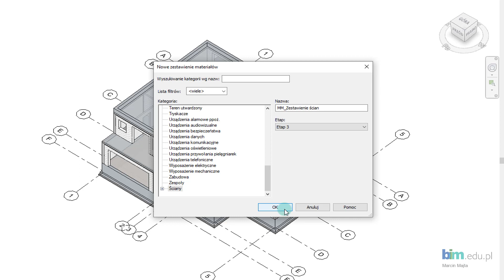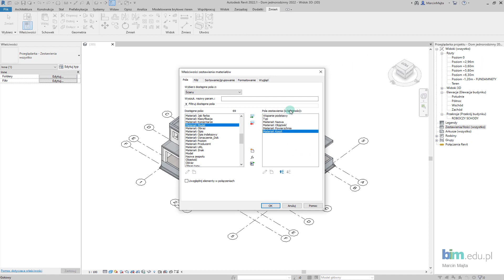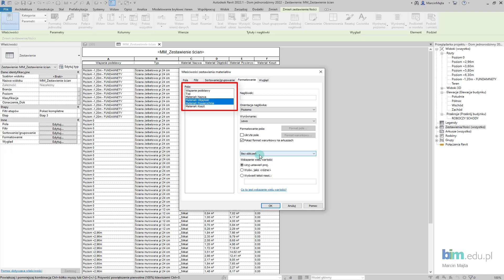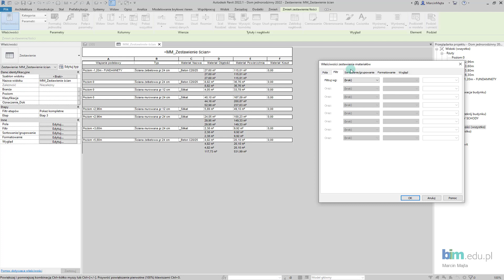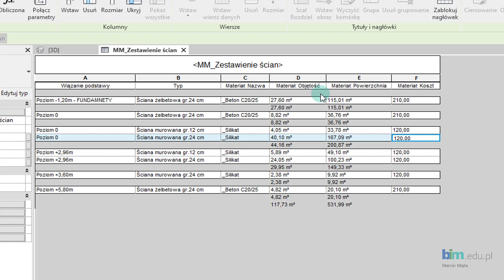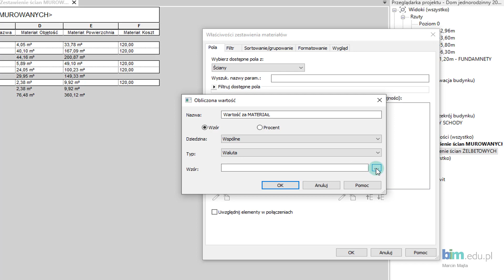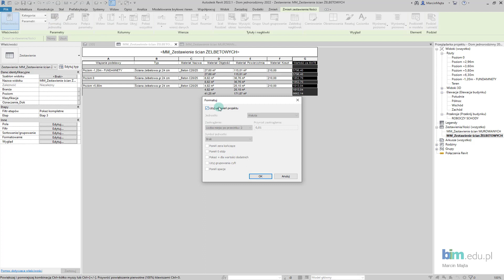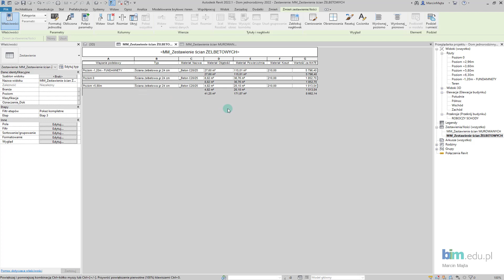Dom w Revit - #10 Stan surowy otwarty - Zestawienia materiałów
Zapraszamy do obejrzenia następnego video-poradnika z serii Dom jednorodzinny w Revit 2022.
Stworzymy zestawienia materiałów. W tym filmie opowiemy:
- o dodawaniu nowych zestawień,
- jak sortować i filtrować dane w zestawieniach,
- jak dodawać nową wartość obliczoną w nowej kolumnie.